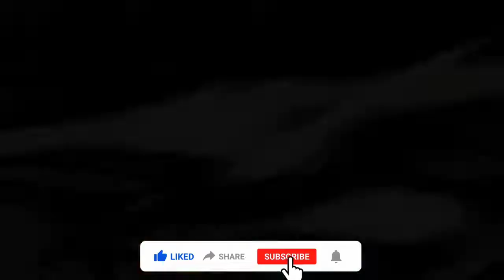HOT MODELS -blonde brunette & redhead girls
CREDIT TO THE OWNER DISCLAIMER: All the videos, songs, images, and graphic used in the video belong to their respective owners and i or this channel does not claim any right over them.
Notice
Age-restricted video (based on Community Guidelines)
License
SHOW LESS